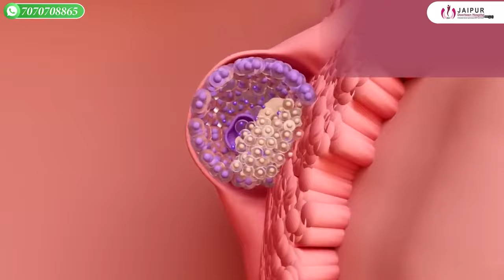Pregnancy में बेटा होगा या बेटी कैसे पता करें? | Dr Sushila Saini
आप Pregnant हैं और जानना चाहती हैं कि आपका बच्चा लड़का या लड़की है? @JaipurDoorbeenHospital  के Dr Sushila Saini आपको इस वीडियो में प्रेग्नेंसी के दौरान शिशु जानने के में बताएंगे।